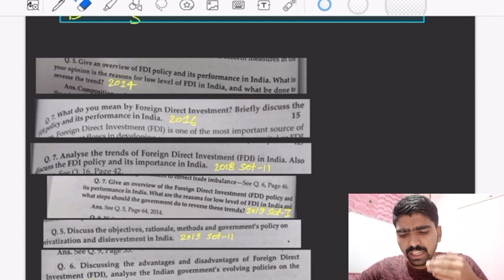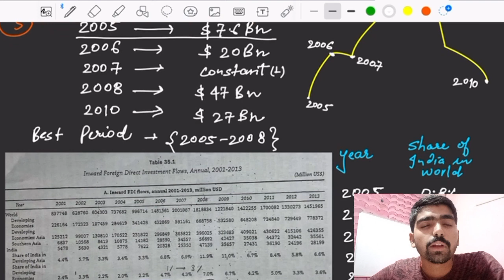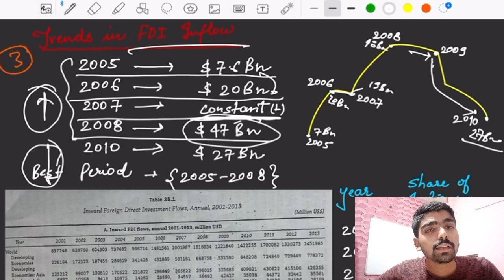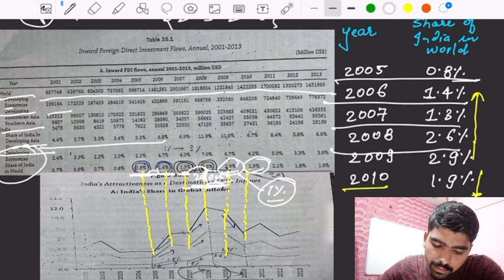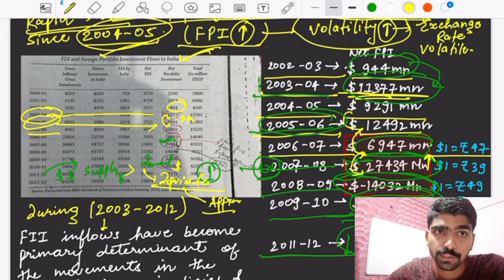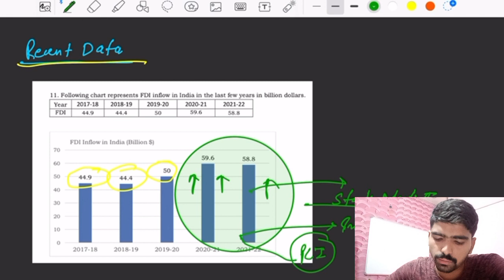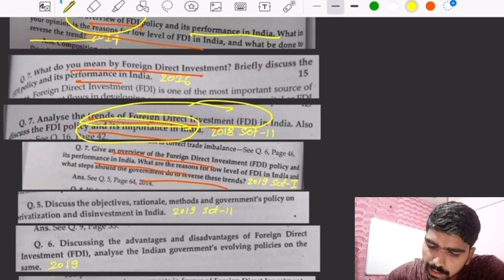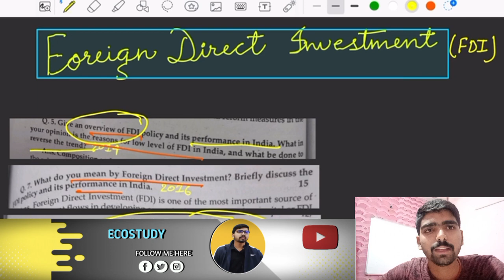FDI,FPI(1991-2022) trends and pattern,Problem & their solution,Policy suggestion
Click on this link to watch playlist of Indian Economy -

Please review this lecture in comment section .